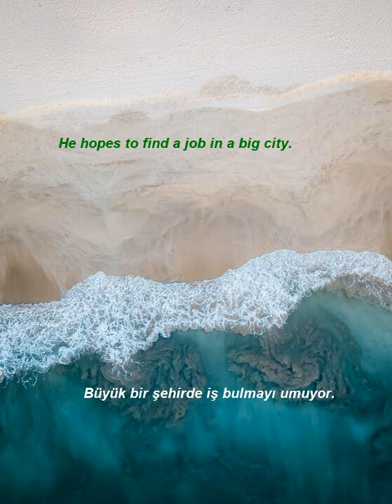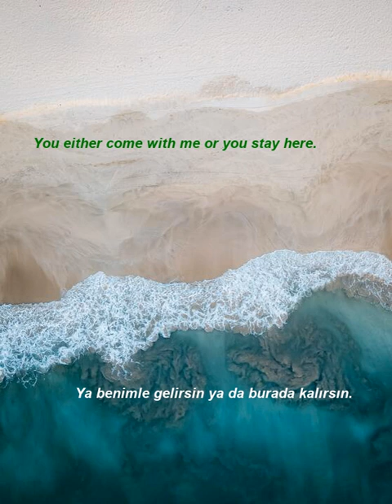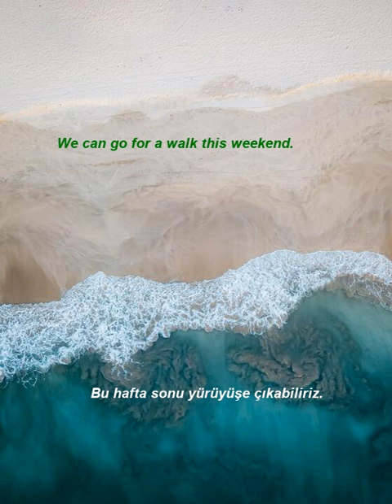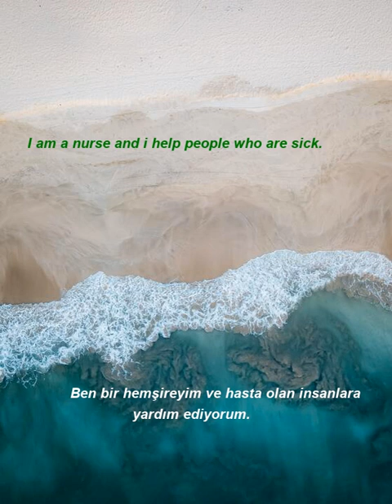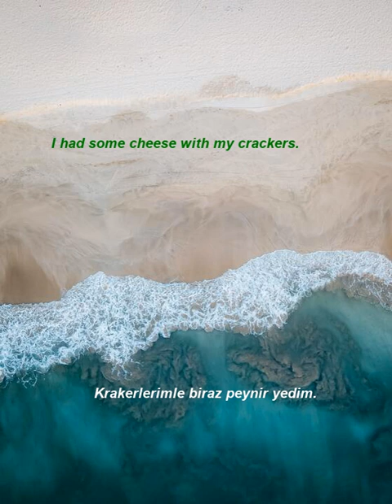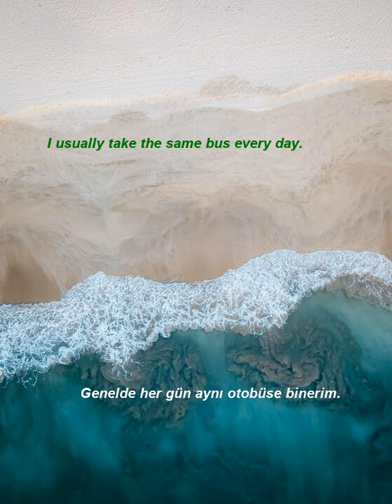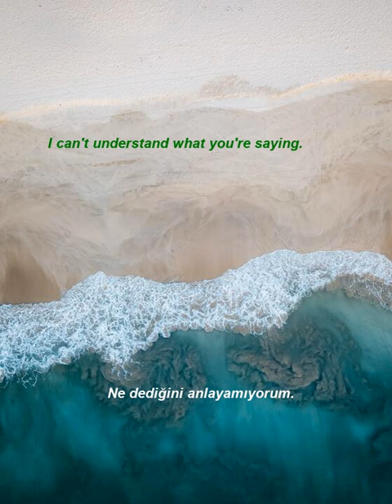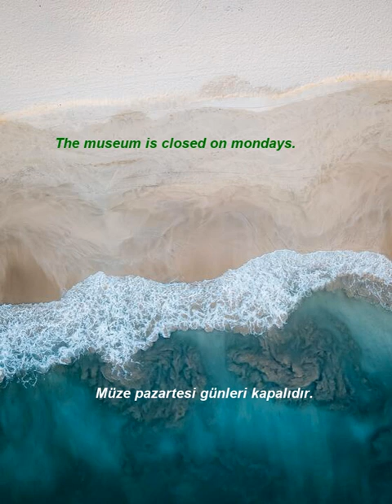İngilizce Türkçe Çeviri | 2 ay içinde kelime öğrenme problemininizi çözmek için ingilizce cümleler